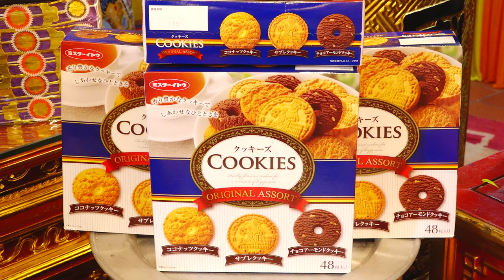Mộc Ân Thanh Đồng Nguyễn Thị kim Loan Loan Giá Mừng Đồng 12 Niên Tại Đền Dầm Hà Nội Năm 2024 Phần 1